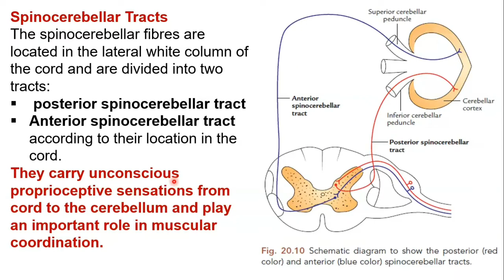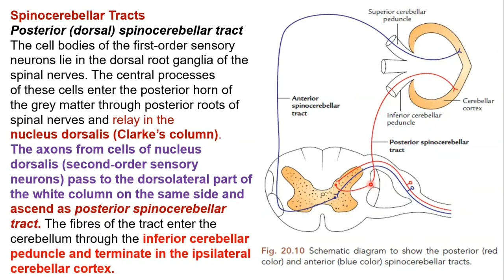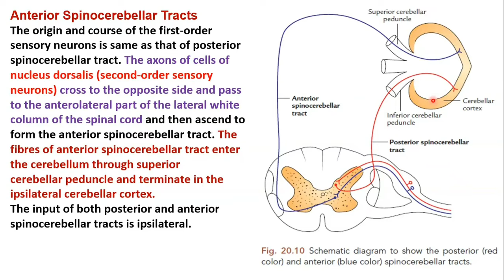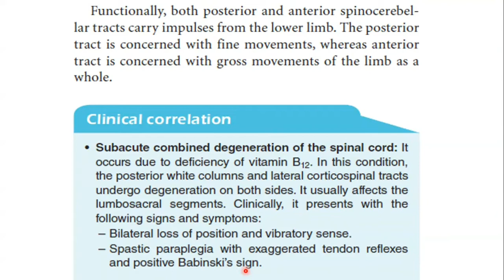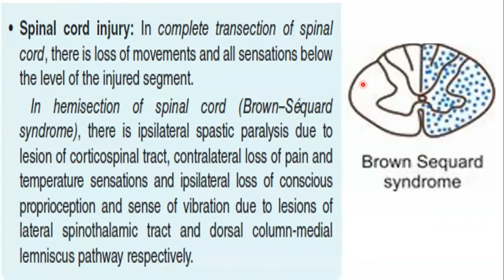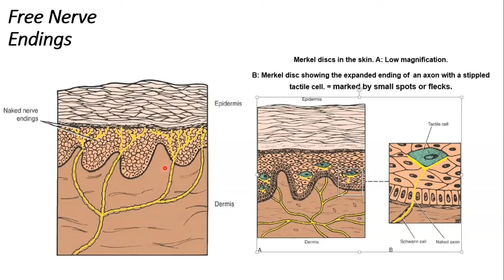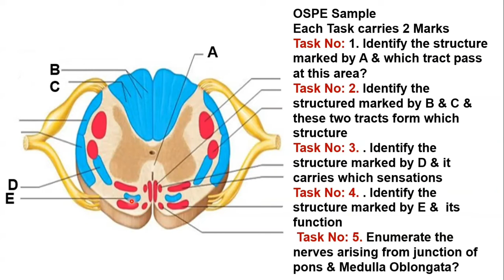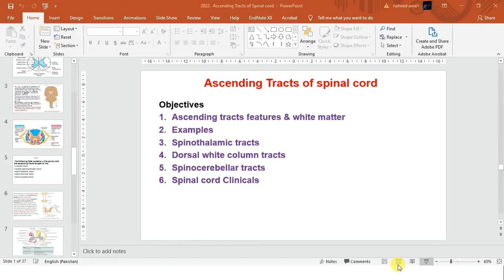ASCENDING TRACT (SPINAL CORD)COMPLETED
The ascending tracts refer to the neural pathways by which sensory information from the peripheral nerves is transmitted to the cerebral cortex. In some texts, ascending tracts are also known as somatosensory pathways or systems.
Functionally, the ascending tracts can be divided into the type of information they transmit – conscious or unconscious:

Conscious tracts – comprised of the dorsal column-medial lemniscal pathway and the anterolateral system.

Unconscious tracts – comprised of the spinocerebellar tracts.